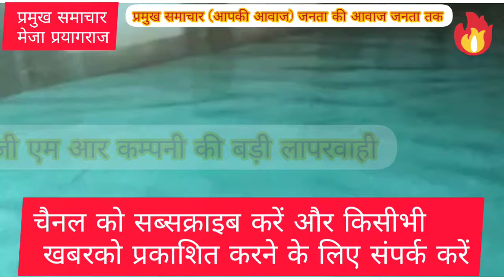मेजा प्रयागराज।बिसहिजन खुर्द अंडर पासिंग ब्रिज में जी एम आर कम्पनी मानक के विपरित काम करा रहीं हैं।